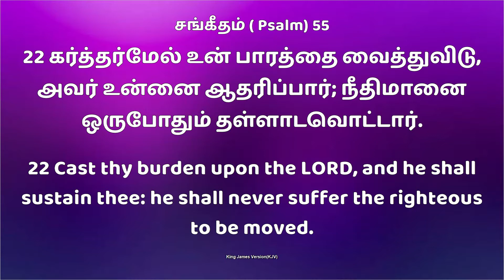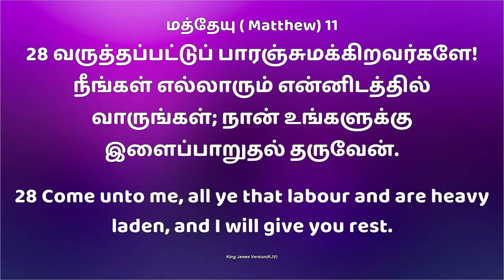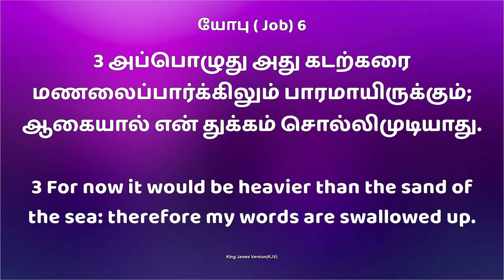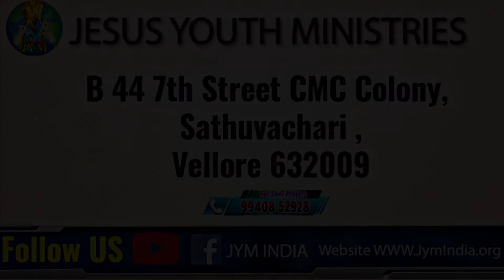Jym || Daily Devotion " New Day New Hope" கர்த்தர்மேல் உன் பாரத்தைவைத்துவிடு 4 Mar 2022.